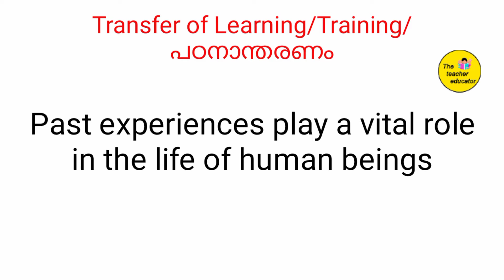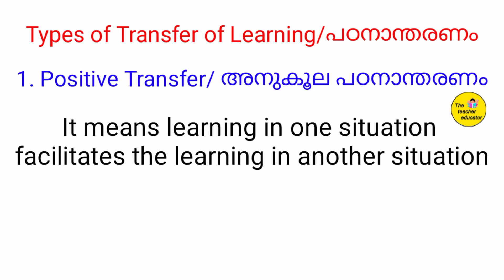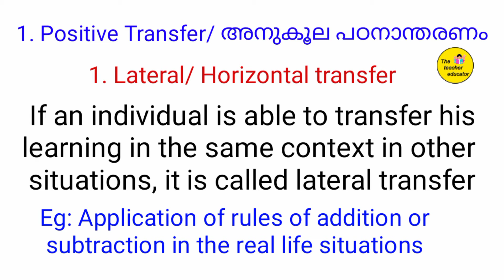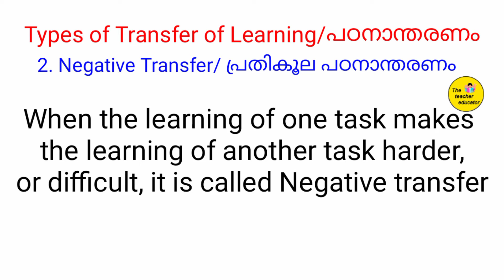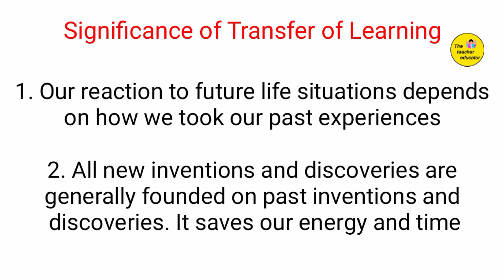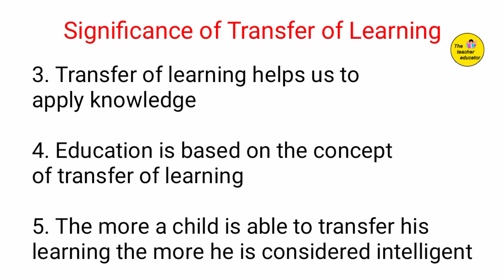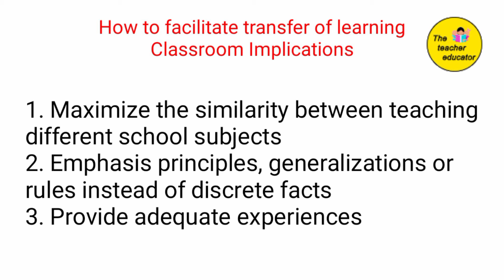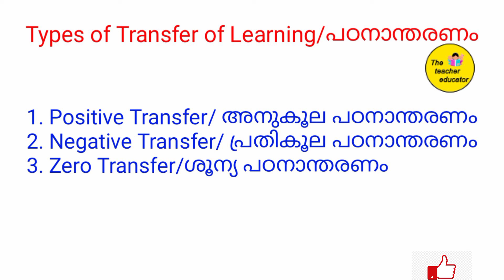Transfer of learning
Transfer of Learning/Training/
പഠനാന്തരണം

It is defined as the carryover of knowledge,
habits and skills acquired in one
situation to another
The major concepts discussed in this video are:
2. Significance of Transfer of Learning
3.Factors affecting Transfer of Learning
4. How to facilitate transfer of learning
Classroom Implications

The concept is explained both in English and Malayalam.